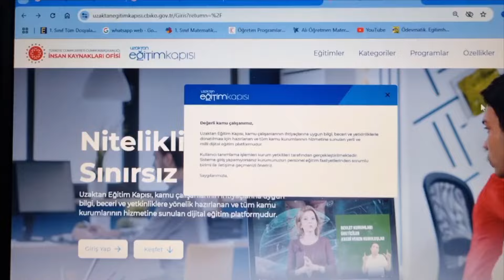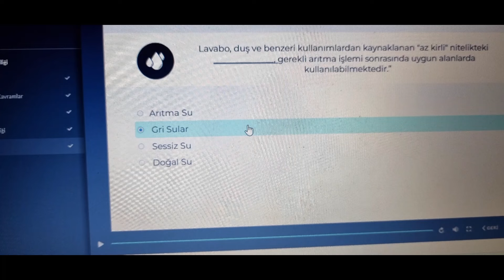Tasarruf Tedbirleri Eğitim Programı 3. BÖLÜM SORULAR (Günlük Hayatta Su Verimliliği )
Tasarruf Tedbirleri Eğitim Programı

Günlük hayatta ve kamu binalarında enerji verimliliği

günlük hayatta tasarruf tedbirleri
kamu binalarında tasarruf tedbirleri
tasarruf tedbirleri,
tasarruf,
eğitim,
tasarruf eğitim,
sorular,
sorular ve cevaplar,
milli eğitim sertifika,
uzaktan eğitim kapısı,
uek,
tematik eğitim,
günlü hayatta tasarruf tedbirleri,
Su tasarrufu